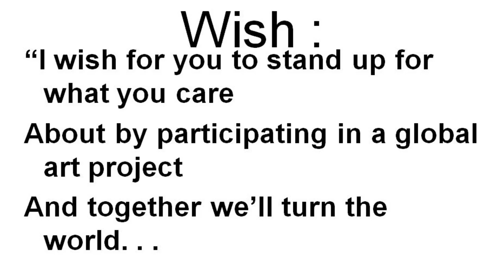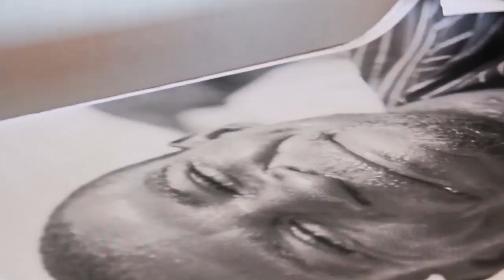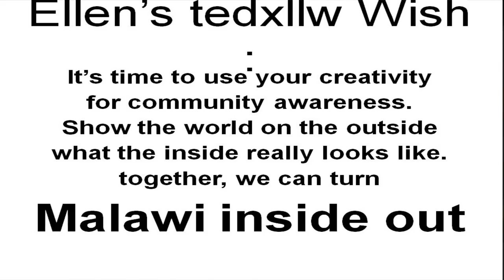Inside out Malawi: Ellen Doherty at TEDxLilongwe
Inside Out is a people's art project that won the TED Prize in 2011. In this talk, Ellen Doherty shares her experiences bringing the photography project to the shores of Lake Malawi.  Tragically, Ellen passed away only weeks after giving this beautiful talk.